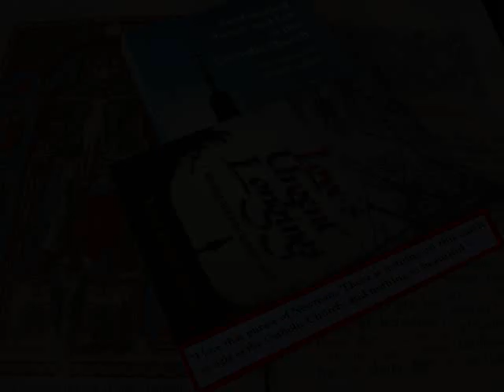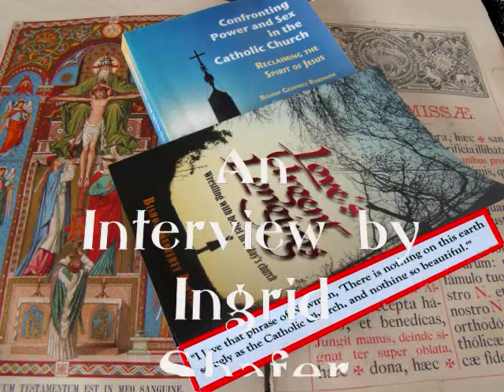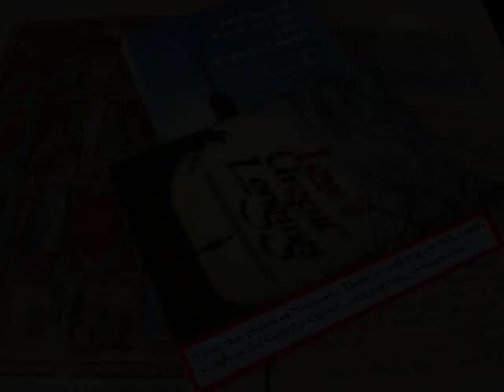Bishop Robinson Interview Parts I, II, III, IV.wmv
On March 8, 2012, the evening before Australian Bishop Geoffrey James Robinson left California for a conference in Baltimore, I had a chance to interview him informally concerning his fears and hopes for the Catholic Church.  I am now sharing most of that conversation in a four-part series via YouTube. I apologize for the technical deficiencies.  I did not consider making this video public until I realized how desperately those who love the Catholic Church and did not have a chance to attend his public lectures need to hear what this courageous bishop has to say about what he calls "the prison of the past," "creeping infallibility," "the right to be wrong," "the death of collegiality," and so forth.

This is the complete, four-part version, approximately 40 minutes long.  The parts can be viewed separately at: